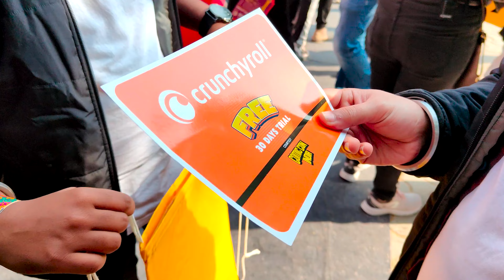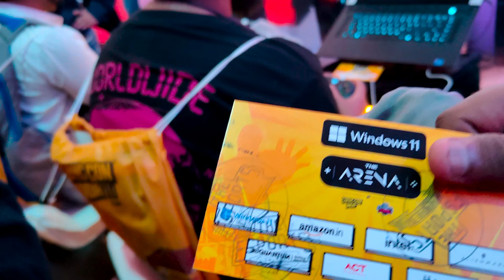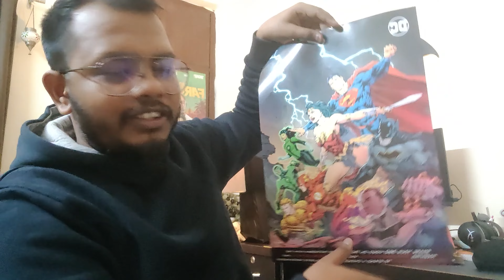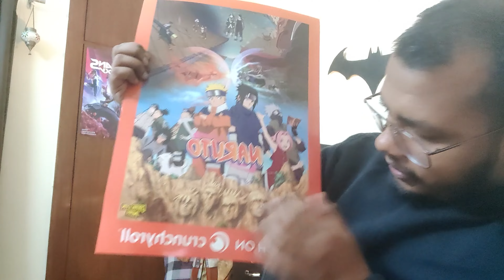First Ever Comic Con Experience || Comic Con Delhi 2022 || Vlog - 43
Every year Comic Con happens in different cities of India.
This was my first ever comic con experience.
Comic Con happened in Delhi on 9th, 10th and 11th of December at NSIC ground.
The event was full of comic and anime fans. Most of the people were cosplaying with their favorite anime characters.
There were stalls of different comic books, merchandise stores.
In total, I really had a blast.